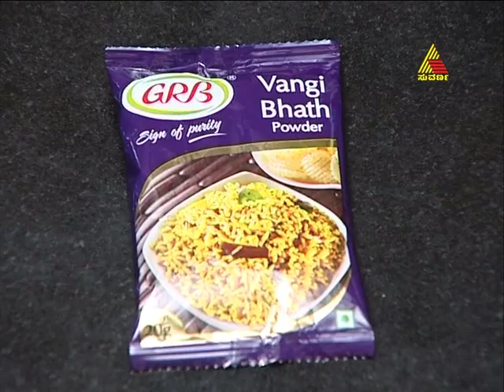bombat bhojana 18.01.2012 epi 509 part 2.mp4